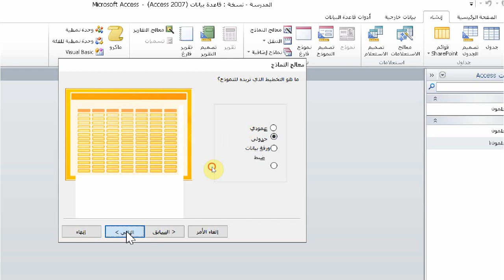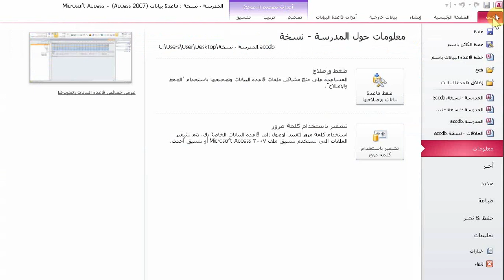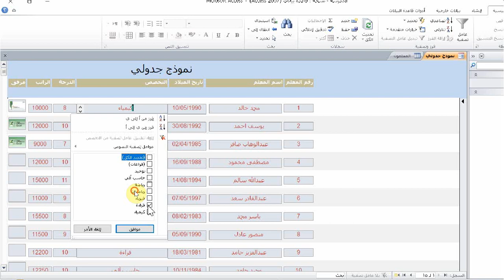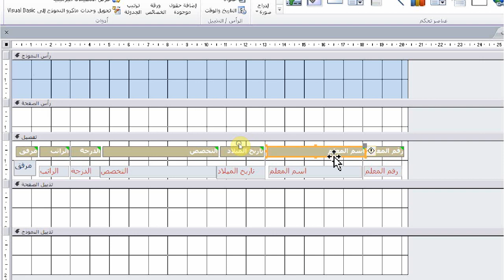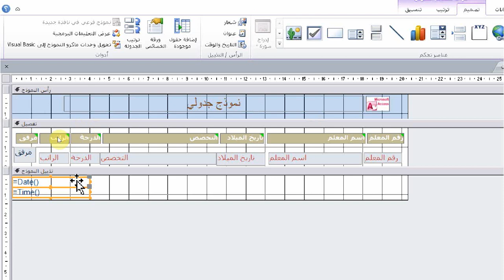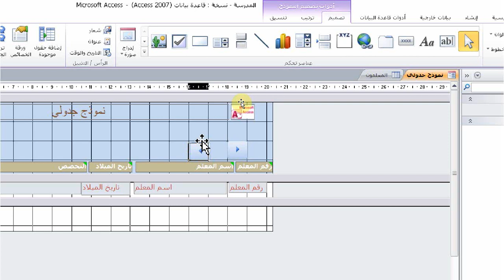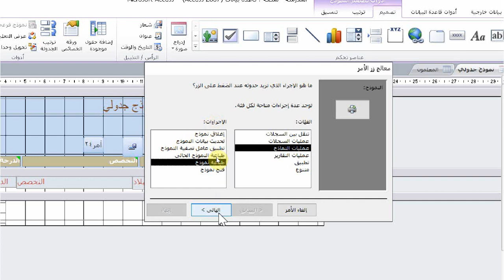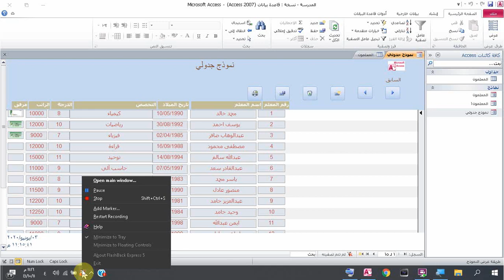النماذج في اكسس_2010 - الجزء الثالث - Access Forms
تصميم النماذج في قاعدة البيانات
البحث في اكسس
العلاقات بين الجداول
العلاقات في اكسس
التصفية في اكسس
الفرز في اكسس
خصائص الجدول
خصائص الحقل
شرح access 2010 كامل
شرح access list
شرح access 2016
شرح access point
شرح access control list
شرح access modifiers
شرح access 2013
شرح access 2010
شرح موديول access
شرح مفصل لبرنامج access 2010
شرح مبسط لبرنامج access
شرح موديول access 2010
شرح مادة access
شرح مختصر لبرنامج access
شرح برنامج access 2010 للمبتدئين
شرح لبرنامج access
شرح برنامج access للمبتدئين
access 2010 شرح كامل
access 2016 شرح كامل
access 2007 شرح كامل
access 2013 شرح كامل
access 2019 شرح كامل
access شرح كامل
شرح برنامج access 2010 كامل
access 2003 شرح كامل
شرح قواعد البيانات access 2010

شرح access 2010 doc
شرح access 2010 بالعربي doc
شرح access 2010 icdl
شرح access 2010 pdf
شرح access 2010 بالعربي pdf
شرح access 2010 بالعربي ppt
شرح برنامج access 2010
access 2010 شرح كامل بالعربي
شرح الاستعلامات في access 2010
شرح التقارير في access 2010
شرح النماذج في access 2010
شرح برنامج access 2010 توجيهي علمي
شرح برنامج access 2010 عربي
شرح برنامج access 2010 توجيهي
شرح برنامج microsoft access 2010
form in database access
normal form in database
login form in database
3rd normal form in database
first normal form in database
2nd normal form in database with example
3rd normal form in database with example
4 normal form in database with example